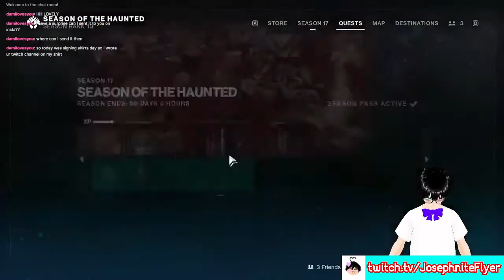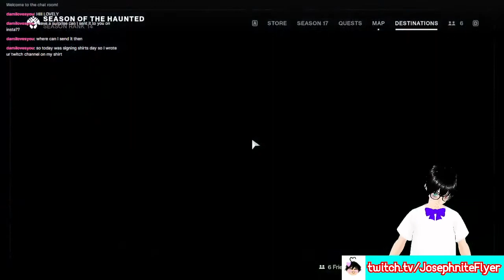Season 17 Grinding #1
OG Description with Edits:
Welcome to a VOD of me panicking that the stream quality is horrendous, even thought it's always horrendous lol

✱ Featured: Destiny 2: Season of the Haunted (S.17)